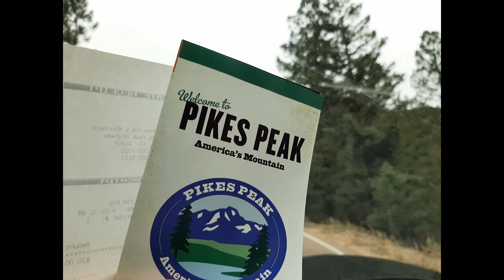COLORADO 2019 Pikes Peak Summit and The Garden of the Gods Park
Pikes Peak is the highest summit of the southern Front Range of the Rocky Mountains, in North America. The ultra-prominent 14,115-foot (4,302.31 m) fourteener is located in Pike National Forest, 12 miles (19 km) west of downtown Colorado Springs, Colorado. The mountain is named in honor of American explorer Zebulon Pike (though he was unable to reach the summit). The summit is higher than any point in the United States east of its longitude.

The Garden of the Gods' red rock formations were created during a geological upheaval along a natural fault line millions of years ago. Archaeological evidence shows that prehistoric people visited Garden of the Gods about 1330 BC. At about 250 BC, Native American people camped in the park; they are believed to have been attracted to wildlife and plant life in the area and used overhangs created by the rocks for shelter. Many native peoples have reported a connection to Garden of the Gods, including Apache, Cheyenne, Comanche, Kiowa, Lakota, Pawnee, Shoshone, and Ute people.

Rampart Range Road is a 22.1 mile heavily trafficked point-to-point trail located near Colorado Springs, Colorado that features beautiful wild flowers and is good for all skill levels. The trail is primarily used for scenic driving and off road driving and is best used from April until November.

The United States Air Force Academy (USAFA, the Air Force Academy, or the Academy) is a military academy for officer cadets of the United States Air Force immediately north of Colorado Springs, Colorado. It is the youngest of the five U.S. service academies, having graduated its first class 60 years ago in 1959, but is the third in seniority. Graduates of the academy's four-year program receive a Bachelor of Science degree and are commissioned as second lieutenants in the U.S. Air Force. The academy is also one of the largest tourist attractions in Colorado, attracting approximately a million visitors each year.